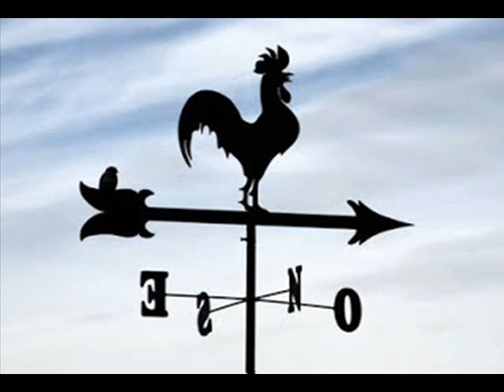Divididos - Que ves